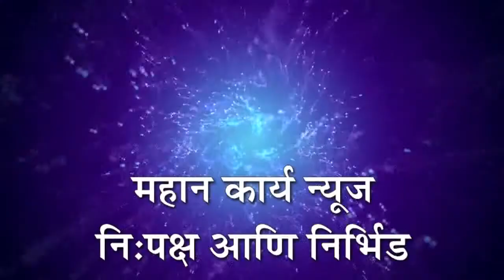अकरावी प्रवेशाबाबत लवकरच निर्णय घेऊ, शिक्षण मंत्री वर्षा गायकवाड यांची माहिती